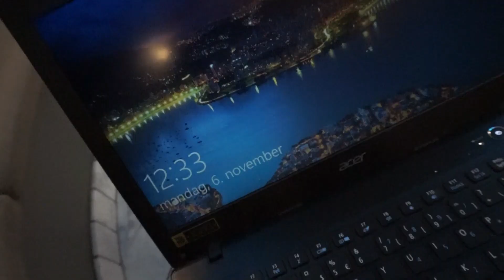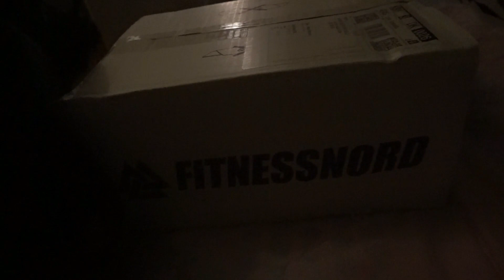OVERHOVEDET IKKE PLANLAGT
Velkommen til endnu en VLOG - og tak for at se med! Det betyder alt for mig!